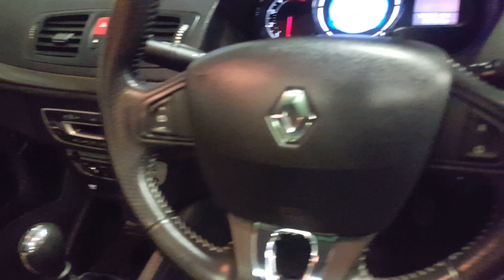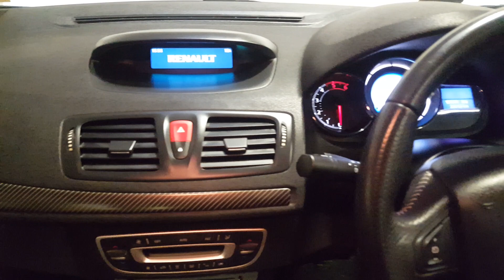161KE1520 - 2016 Renault Fluence 1.5 DCI 110 LIMITED 11,950